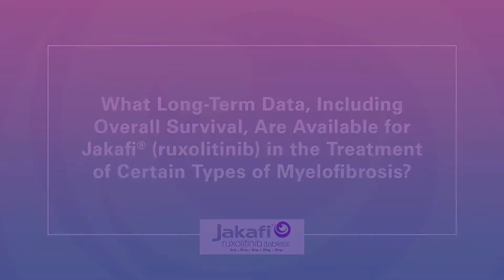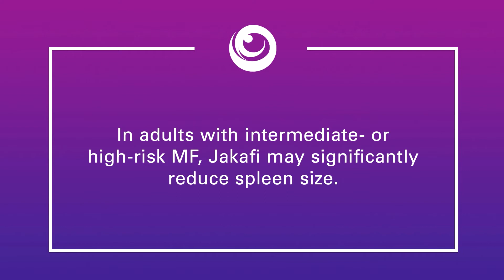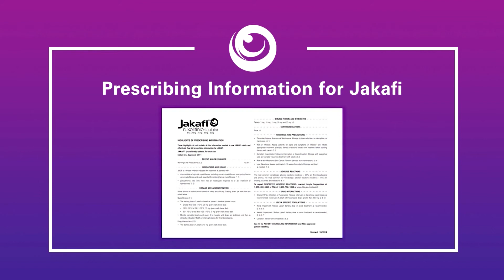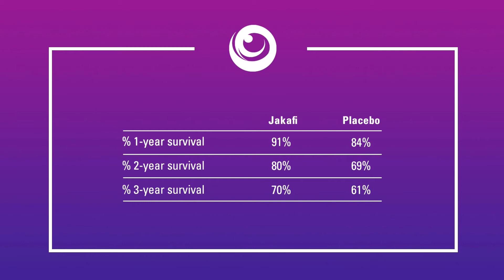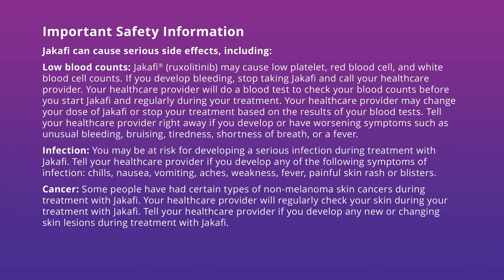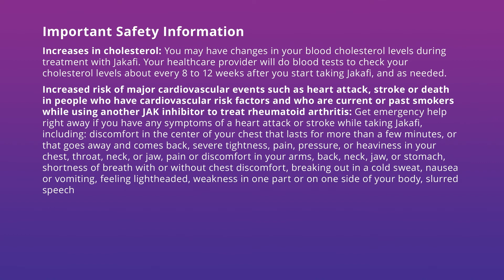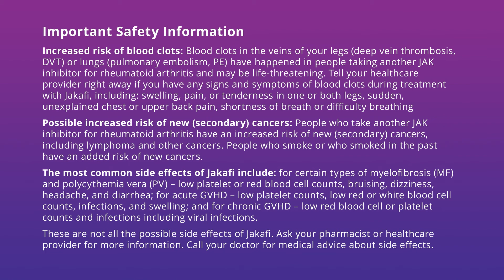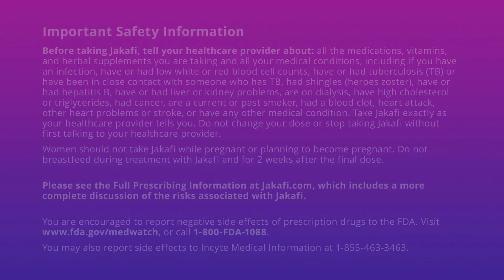What Long-Term Data Are Available for Jakafi® (ruxolitinib)?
Read below for Selected Safety Information. Hematologist-oncologist Gary Grad, MD, reviews the results of two research studies that explored spleen size and analyzed overall survival in adults with intermediate-2 or high-risk myelofibrosis (MF). Patients were monitored for up to 3 years to determine overall survival. Dr. Grad recommends talking with your Healthcare Professional to help you understand the results of the studies.

This video is intended for informational use only, and is not designed to replace the medical advice of your Healthcare Professional.

Jakafi® (ruxolitinib) is used to treat adults with intermediate- or high-risk myelofibrosis (MF).
Selected Safety Information
Jakafi can cause serious side effects including low blood counts and infection. Some people who take Jakafi have developed certain types of non‐melanoma skin cancers. Increases in blood cholesterol levels can also occur. In patients who took another JAK inhibitor to treat rheumatoid arthritis, there was an increased risk of potentially fatal cardiovascular events like heart attack or stroke in patients with risk factors for these events who smoke now or smoked in the past, as well as an increased risk of blood clots in legs or lungs and new (secondary) cancers like lymphoma, especially in patients who smoke now or smoked in the past. The most common side effects of Jakafi for certain types of MF and polycythemia vera include: low platelet or red blood cell counts, bruising, dizziness, headache, and diarrhea. Call your doctor for medical advice about side effects.

To learn more about these and other risks, please read the Important Safety Information

which includes a more complete discussion of the risks associated with Jakafi.
You may also report side effects to Incyte Medical Information at 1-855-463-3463.